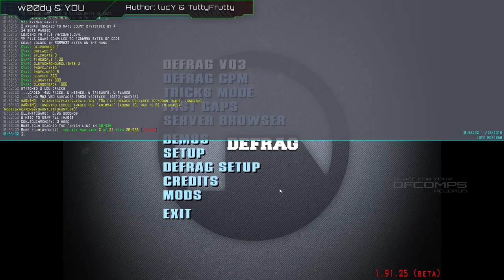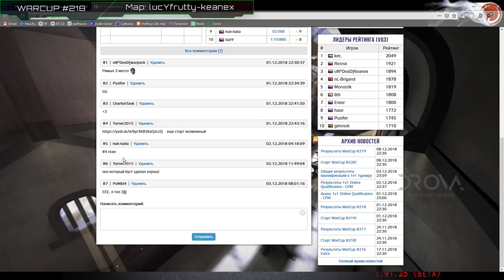Обзор WarCup #218 | Map lucYfrutty-keanex